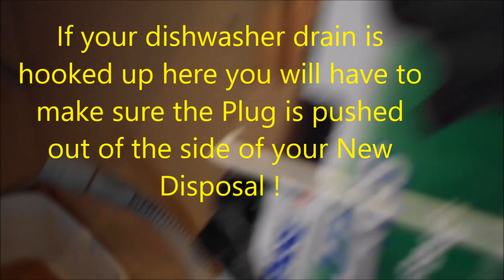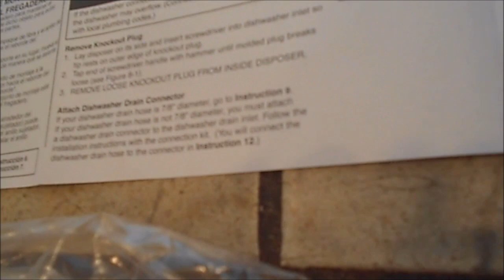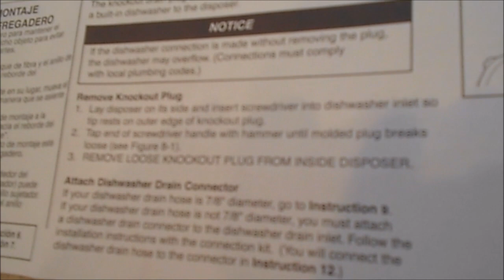Disposal Repair Service 707 443 8347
Your disposal not working or leaking, you may need a new one. Phone advice $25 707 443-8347